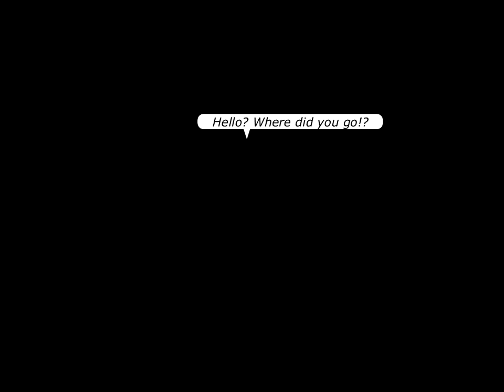CHEESED-OFF KRAKEN! The Fast And The Kerbalus KSP2 Dash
I recorded this last month, hoping to compete in this challenge by Jatwaa:

This run failed, and I wasn't able to come back to this in time to complete the run. But the video was interesting enough to deserve an upload--and running color commentary by Jebediah Kerman himself, the jerk.